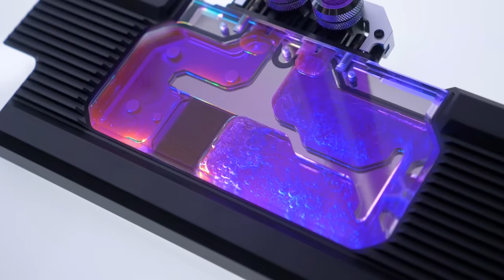CORSAIR HYDRO X SERIES - The Best PCs Deserve the Best Cooling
Join the Custom Cooling Revolution with the CORSAIR Hydro X Series, featuring every part you’ll need to make your PC stand out with a gorgeous custom cooling system.

Experience powerful cooling with minimal noise, easy setup, and automated control for efficient fan and pump speeds. Choose from a full range of water blocks for any current desktop CPU and the latest graphics cards, including NVIDIA® GeForce RTX™ 2080 and 2080 Ti. Create mesmerizing visuals with dynamic RGB lighting throughout your loop, controlled by CORSAIR iCUE software. And with CORSAIR’s convenient online custom cooling configurator to create a full list of parts tailored to your system, it’s never been easier to step up your build with custom cooling.